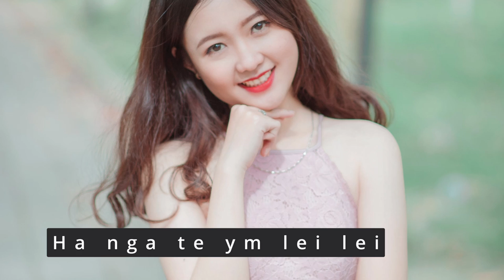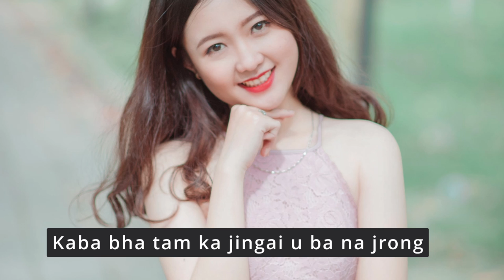KATNO NGA SNGEW SARONG || KHASI COVER SONG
Music remixed:  Tobias Wahlang
Singer:  Tobias Wahlang

We are thrilled to present to you a mesmerizing Khasi cover song, titled "Katno Nga Sngew Sarong."

In this captivating rendition, we have beautifully blended traditional Khasi music with modern elements, creating a unique and enchanting musical experience. Our talented vocalist has poured their heart and soul into this performance, delivering powerful and soul-stirring melodies that will transport you to the mystical land of Meghalaya.

"Katno Nga Sngew Sarong" showcases the rich cultural heritage of the Khasi community, celebrating their vibrant traditions and captivating musical legacy. The song explores themes of love, longing, and the beauty of nature, resonating with audiences across different cultures and backgrounds.

Our dedicated team has worked tirelessly to create a visually stunning music video, capturing the breathtaking landscapes of Meghalaya and infusing it with artistic storytelling. Through our artistic vision, we aim to immerse you in the lyrical beauty of the Khasi language and connect you with the emotions conveyed through each note.

Join us on this musical journey as we pay homage to the Khasi culture and introduce the world to the splendor of Khasi music. Don't miss out on experiencing the magic of "Katno Nga Sngew Sarong" – a fusion of tradition and innovation, crafted with love and passion.

Thank you for your support, and we hope you enjoy this mesmerizing Khasi cover song